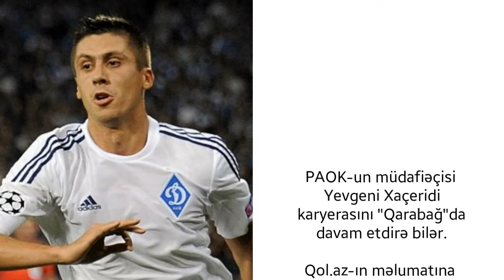"Qarabağ" 2,5 Milyonluq Müdafiəçi Alır | Qarabağ Paokdan Müdafiəçi Alır | qarabag mudafieci alir